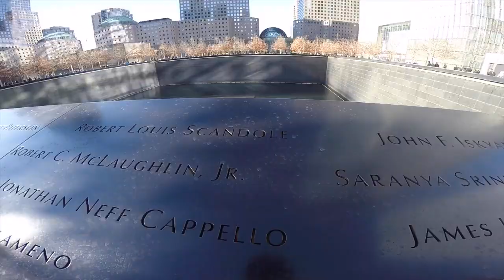New York 2015: GOPRO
This is a video about my recent trip to New York!

SONG: Happy Hours, John De Sohn

Camera used: GOPRO Hero 4 Black edition